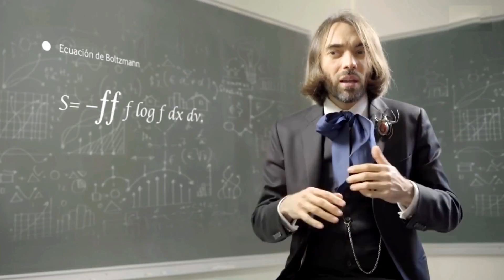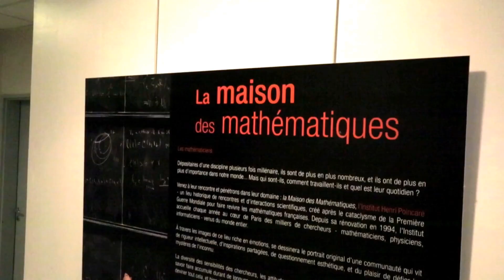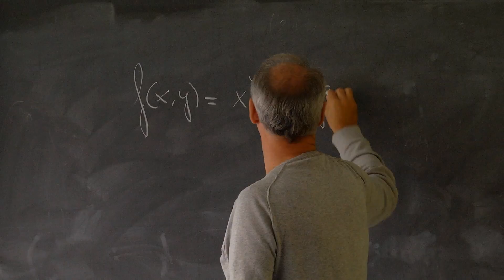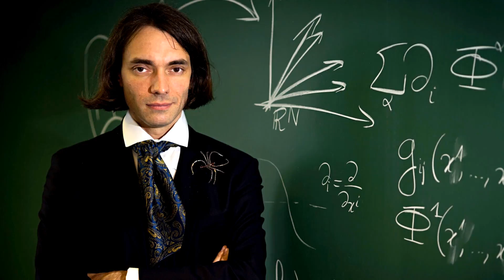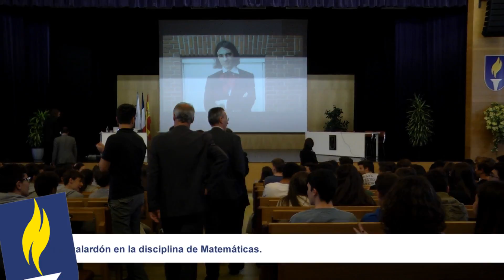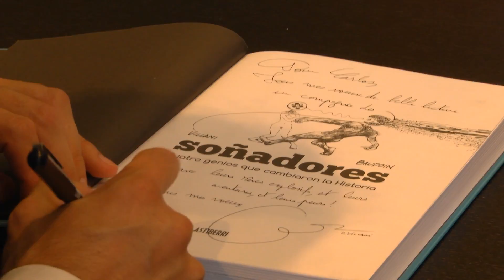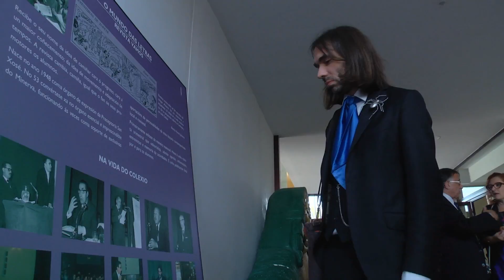Colexio M. Peleteiro - Visita Cedric Villani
El pasado 3 de octubre, visitó el Colegio el Dr. Cédric Villani, matemático francés especialista en ecuaciones en derivadas parciales y en Física Matemática, profesor de la Universidad de Lyon y director del Instituto de Investigación Henri Poincaré, de París.
El Dr. Villani, fue distinguido en 2010 con la Medalla Fields, reconocida como el máximo galardón en la disciplina de Matemáticas, donde no existe el Premio Nobel.